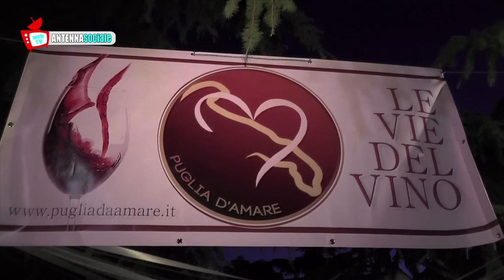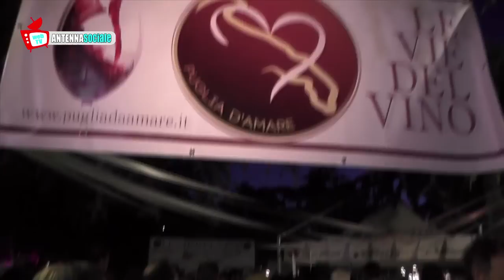"Le vie del vino", evento dell'Ass. Puglia d'amare a Stornara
Antenna Sociale vi racconta "Le vie del vino", evento di promozione del territorio attraverso una delle sue peculiarità: il vino!